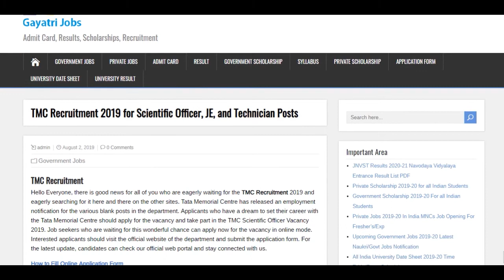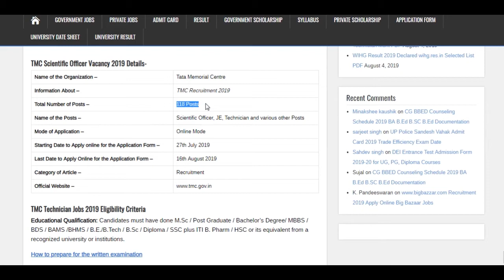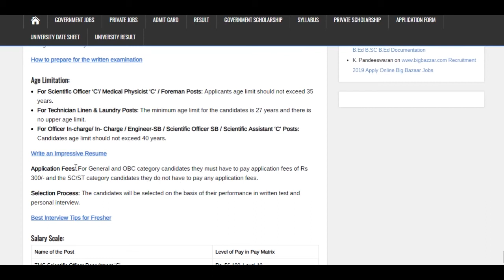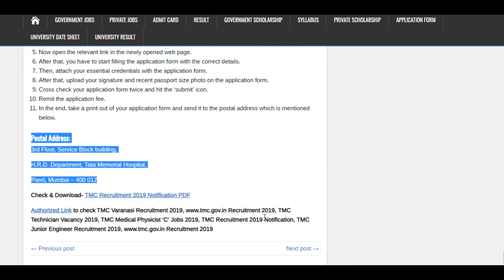TMC Recruitment 2019 Notification for 118 Posts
Tata Memorial Centre has published the TMC Recruitment 2019 for filling up 118 Scientific Officer, JE, Technician Posts. Apply Online TMC Vacancy @